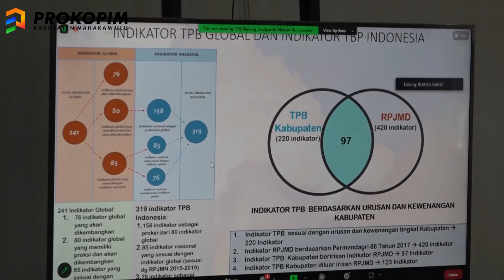23 MEI 2023 WABUP BUKA KONSULTASI PUBLIK II PENYUSUNAN KLHS PERUBAHAN RPJMD 2021-2026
UJOH BILANG - Wakil Bupati Mahakam Ulu (Mahulu) Drs. Yohanes Avun,M.Si membuka acara Konsultasi Publik II  Penyusunan Kajian Lingkungan Hidup Strategis (KLHS) Perubahan Rencana Pembangunan Jangka Menengah Daerah (RPJMD) Mahulu Tahun 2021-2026.